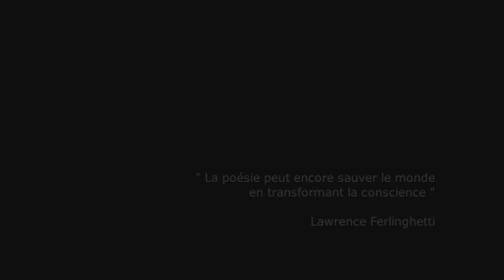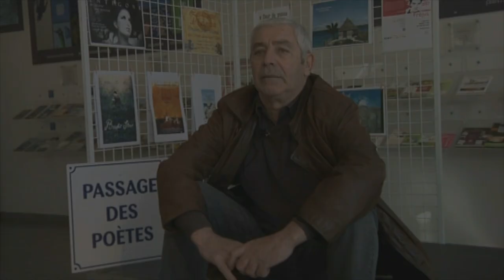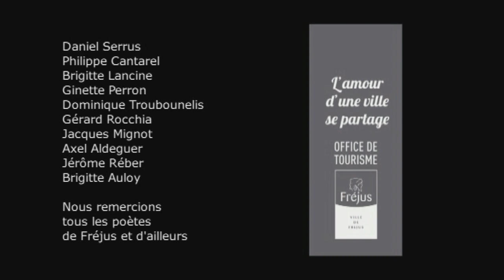Le 18ème Printemps des poètes - Fréjus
Le Printemps des poètes - Fréjus